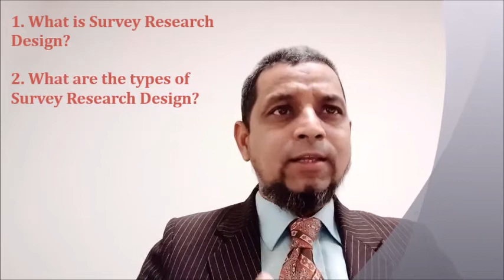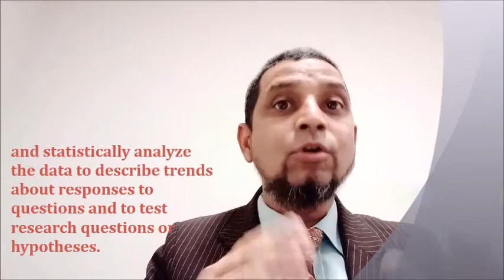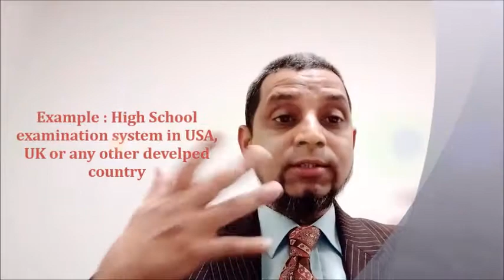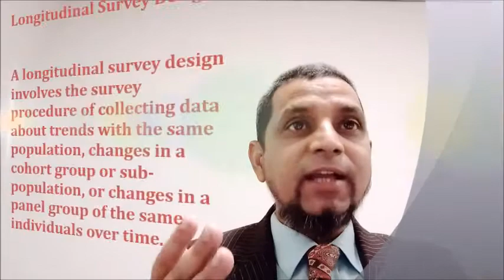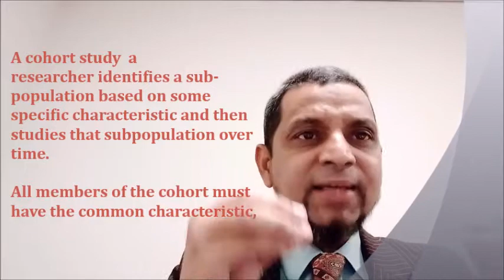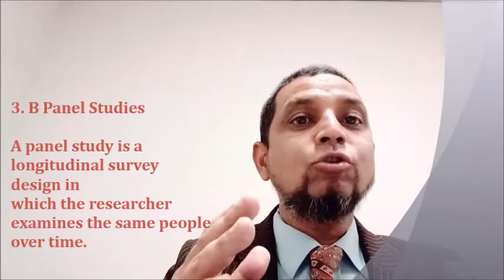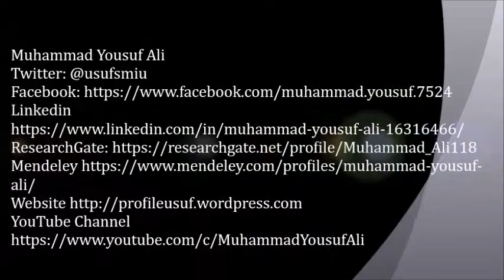Survey Research Design Types of Survey Cross-sectional & Longitudinal study 5Minutes Info Ch Ep # 48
In this Episode # 49 I discuss the types Survey designs and its types click Here for notes of this video lecture.

In this video I will talk about following points

1. What is Survey Research Design?
2. What are the types of Survey Research Design?

Channels Links